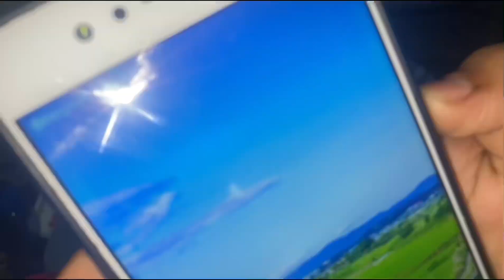14 Ramadan Vlog || welcome to my new vlog || mini vlog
"Welcome to Sinto Fighter, the ultimate destination for non-stop laughter, gaming adventures, and captivating vlogs! 🎮🤣 Join me on this wild journey as we dive into the world of hilarious games and share memorable moments that are guaranteed to keep you entertained.

On this channel, you'll find a delightful blend of uproarious gaming escapades and engaging vlogs that offer a peek into my everyday life and exciting experiences. Whether I'm navigating virtual worlds with side-splitting gameplay commentary or sharing my personal stories and adventures, there's always something here to make you smile.

Get ready for gaming comedy at its finest as I take on outrageous challenges, uncover gaming gems, and share those sides of gaming that make us all crack up. And when the gaming controller is set aside, join me in my vlogs where I'll take you along on my real-world escapades, providing a mix of fun, laughter, and heartwarming moments.

So, if you're a fan of vlogs that capture the essence of life's quirks and gaming moments that leave you in stitches, hit that subscribe button and join the Sinto Fighter community! Let's share the joy, laughter, and endless entertainment together. Thanks for being a part of this incredible journey!"

14 Ramadan Mini Vlog || we are back 😌

Assalam.o.Alaikum

Kese hain ap sab

Hum log kafi time baad vlog banarahay hain

Humaray final exams chal rahay thay

Bus ALHUMDULILLAH ab free hain
Ab khub batain houngi masti hogi aur banayengay jldi jaldi vlogs ramadan main

Ap bus humay support karain

Aur apni duaon mai yaad rakhain

JAZZAK ALLAH ❤️

ramadan drawing

ramadan dramas 2024
ramadan naat

ramadan song

ramadan tournament 2024
ramadan nasheed

ramadan subsidy 2024 sindh

ramadan day vlog
ramadan daily vlog 2024
ramadan day 1 vlog
ramadan first day vlog
daily ramadan vlogs achanak haris ahmed vlOgs
sonia daily vlog ramzan special
sonia daily vlog ramzan

ramadan daily planner

ramadan daily dua

ramadan daily dua uloom academy

ramadan daily reminder

ramadan daily drama

ramadan daily recipes

ramadan daily

ramzan daily calendar

ramadan daily dua shia